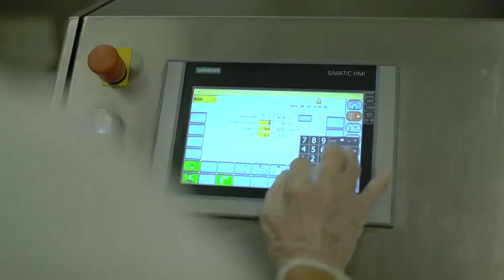260 millió liter tejből készítenek majd sajtot Szekszárdon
260 millió liter tejből készítenek majd sajtot Szekszárdon

7,6 milliárd forintos állami támogatást kap a szekszárdi tejfeldolgozó üzem. A forrásból az gyár bővítése és korszerűsítése valósul meg, ami elengedhetetlen, hiszen a mostani már 30 éves. A beruházás eredményeként évente mintegy 260 millió liter tejből készítenek majd sajtot és egyéb tejterméket.